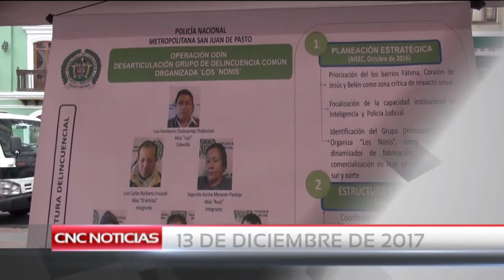CNC Noticias Pasto - Titulares Emisión Mediodía (13 Diciembre 2017)